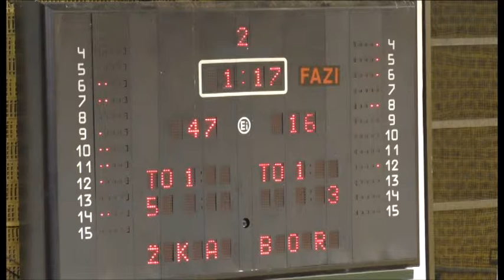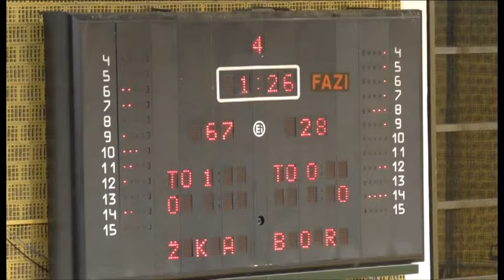1ZLS 19 2015-16 Novosadska ZKA - Bor 84:45